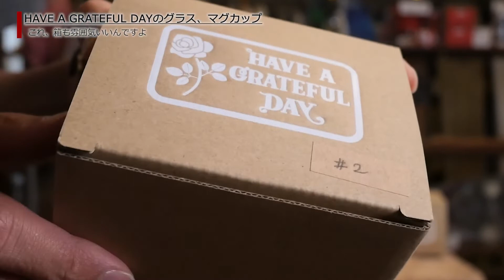HAVE A GRATEFUL DAYのグラスやマグカップ、Ｔシャツについて着たり話したりする動画。ハブアグレイトフルデイ ハバグレ 服とスノーボードの店 レイブ前橋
HAVE A GRATEFUL DAYのグラスやマグカップ、
Ｔシャツについて着たり話したりする動画です。

ご注文の際のご参考になれば幸いです(´∀｀●）

【 HAVE A GRATEFUL DAY(ハバグレ)の製品一覧】

スタッフ だいき の着用アイテム

0:00 スタート！
0:26 いま着ているＴシャツ(私物)もハバグレだ。
1:37 グラス、マグの柄は３種類。
2:30 グラスの仕様やサイズ感について
3:15 マグカップの仕様やサイズ感について
4:07 これ、箱も雰囲気いいんですよ

服とスノーボードの店 レイブ前橋
〒371-0018
群馬県前橋市三俣町1-43-6

服は国内ブランドがメインで、
誰もが知るようなブランドは
ほとんど取り扱っておりませんが
「ちょっと気の利いたオシャレ」
「頑張ってるように見せないオシャレ」を
キーワードに服をセレクトしています。